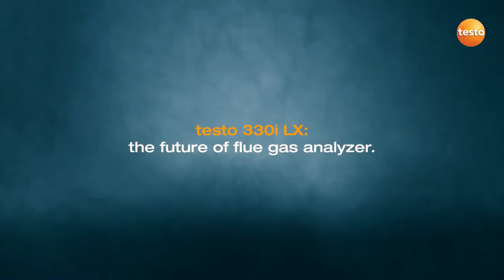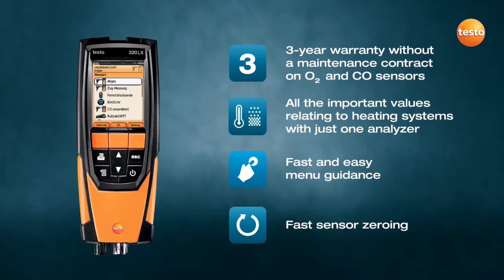SRW Product Highlights - Testo 330LX and 320B range (Flue Gas Measurements)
The testo 330i is the combination of proven technology and revolutionary handling. The basis of the flue gas analyser is the measurement technology of the proven predecessor testo 330 LL.

The testo 330-2 LX is the professional flue gas analyser which meets the highest requirements and fulfils any measurement task on gas, oil and solid fuel systems.

The 320B Flue gas analyser has a colour graphic display providing a unique user interface experience to access measurement menus for: Flue gas Analysis, Draught Measurement, pressure, Ambient CO Measurement, Letby & Tightness testing.

*Free for UK mainland. Highlands and outside mainland may cost more.

All third party video used with the permission of the third party.